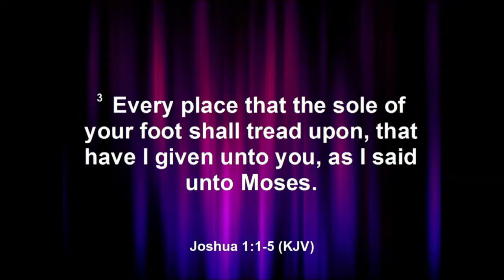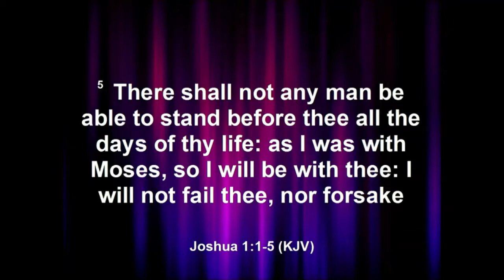God Never Fails Sermon Only